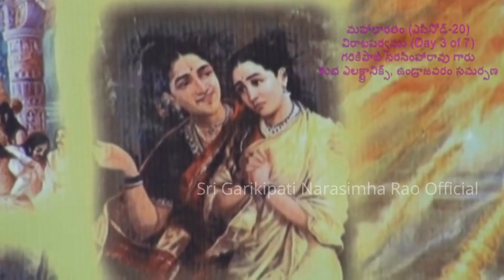MahaBharatham - Virata Parvam | Part #21 | Garikapati Narasimha Rao Latest Speech | Pravachanam 2020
కీచకుడి వద్ద ద్రౌపది చూపిన తెగువ, వ్యక్తిత్వం ఎంత గొప్పదో చూడండి.
మహా సహస్రావధాని శ్రీ గరికిపాటి నరసింహారావు గారి ప్రసంగం.
మహాభారతంలోని విరాటపర్వం గురించి గరికిపాటి గారి ఆధ్యాత్మిక ప్రవచనం.
వ్యక్తిత్వ వికాసంపై గరికిపాటి అద్భుత ప్రసంగం.

Sri Garikipati Narasimha Rao Speech On Virata Parvam in Maha Bharatham.
Garikipati Pravachanalu about Mahabharatham Virata Parvam.
Virata Parvam By Garikipati.

Please note that the correct surname is Garikipati. It is not Garikapati.

Sri Narasimha Rao is known for his rational approach to spirituality. Unlike other speakers of his ilk who focus on one theme at a time, Sri Narasimha Rao is a multi – faceted personality. From Sanskrit verses, this Avadhani shifts to Telugu literature, touches upon philosophy, moves over to NationalisticPride and reaches the core subject with elan.